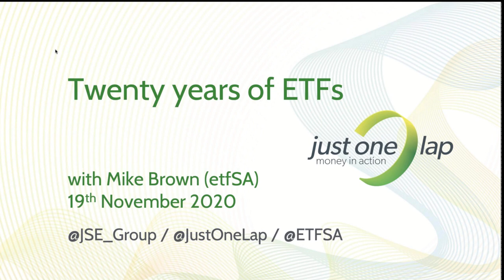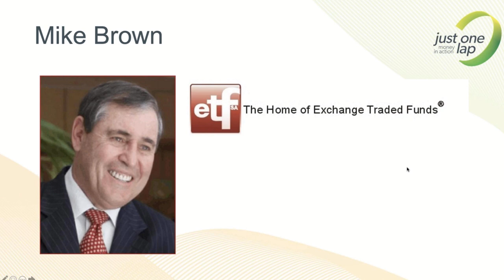Twenty years of ETFs, in conversation with Mike Brown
Mike Brown (etfSA) started life at the chamber of mines before starting Satrix in 2000 and listing South Africas first Exchange Traded Fund (ETF), the Satrix40 (STX40).

Simon chats to hi about the early days f the industry, how it has evolved and where it goes next.